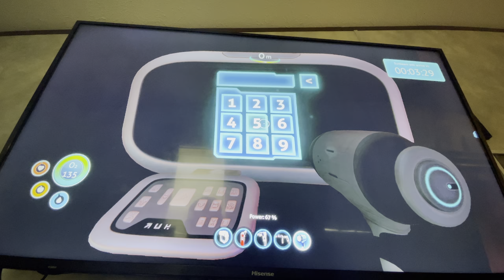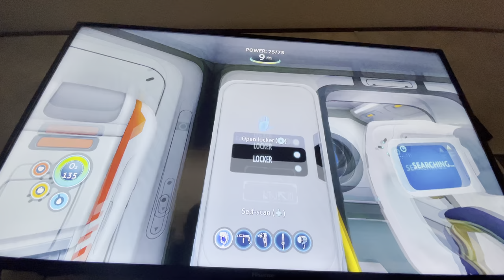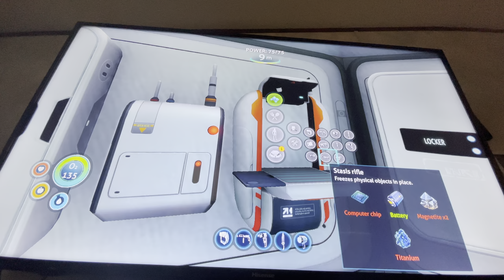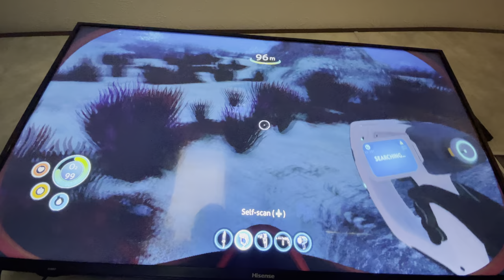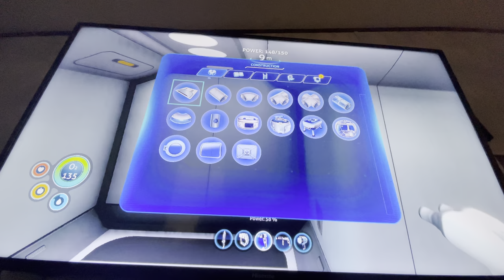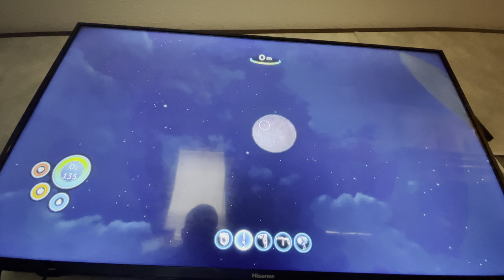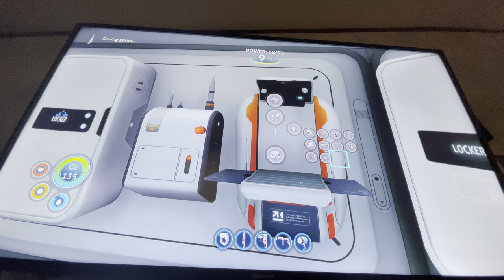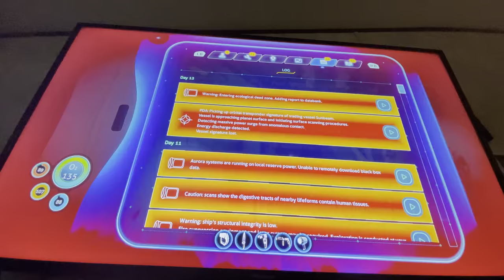Subnautica part 2 of 1